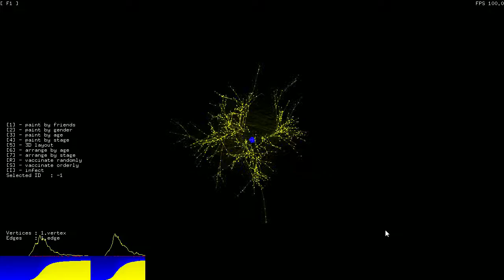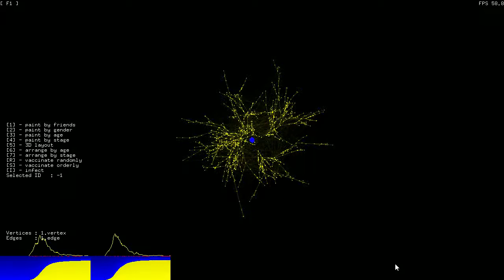Infections path layout